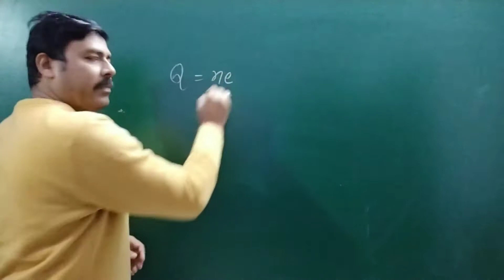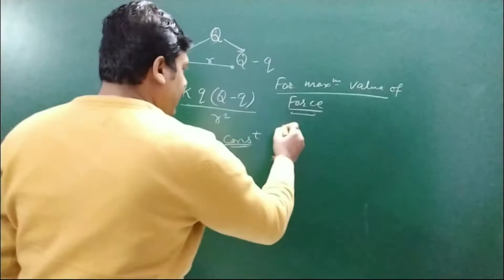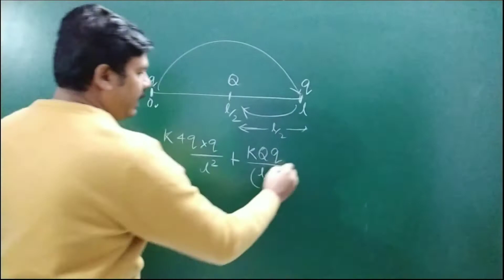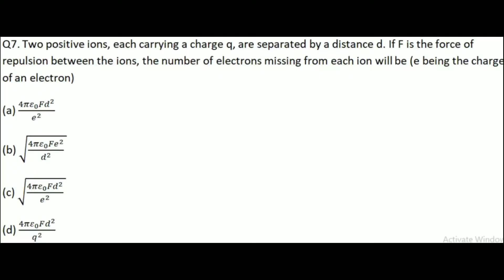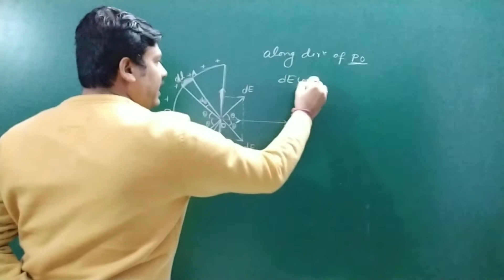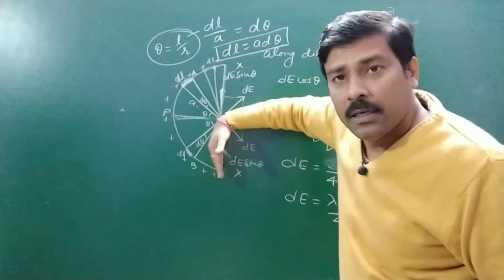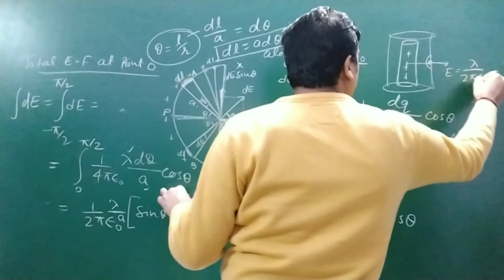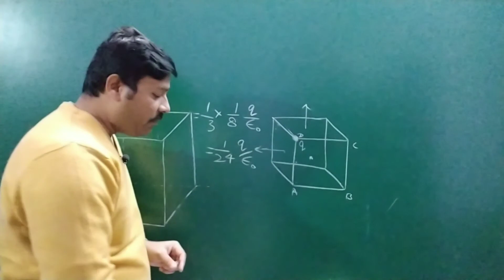MCQs for NEET and class 12 Board examinations 2020||For the first time by CBSE||Physics||PART-2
MCQs for NEET and class 12 Board examinations 2020||For the first time by CBSE||Physics||Important questions are covered in this video. This is the second part of the upcoming series based on MCQs for class 12 board exams because of the change in examination pattern by CBSE, MCQs have been included for the first time. The questions are also important for NEET and other competitive exams.